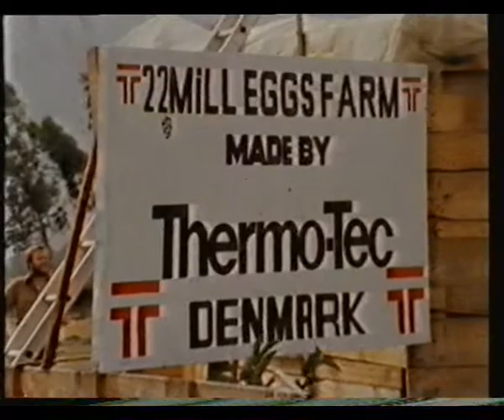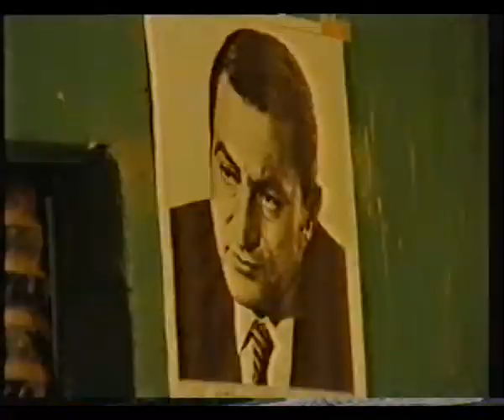TVAEgypt1982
Danmarks Radio TV-Aktuelt med Rolf Jonshøj fra 1982. Udsendelsen fortæller om et dansk landbrugsprojekt i Egypten, hvor Skiold leverede fodermøller. Der er flere gode optagelser af dagliglivet på landet i Egypten. Desuden er der et kort interview med mig.